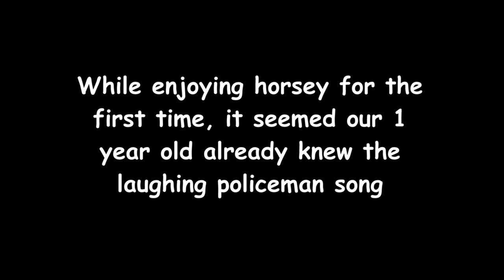The Laughing Policeman - Laughing Baby!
After watching our 'laughing baby's dirty cackle' video it occurred to me that perhaps he was just laughing along to the Laughing Policeman song!

Laughing baby becomes the laughing baby policeman!

Music track "The Laughing Policeman" by Charles Penrose